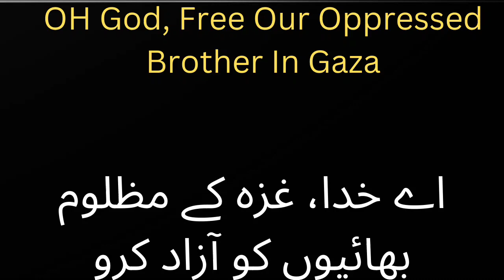Playing Blade Ball | Can I Kìll Lobby | Gaming With Danish | Gameplay #1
As you enter the virtual world of Roblox, your eyes are immediately drawn to a bustling plaza filled with colorful characters and vibrant decorations. Among the sea of games clamoring for your attention, one title stands out: "Blade Ball."

Curiosity piqued, you select the game and are instantly transported to an arena unlike any other. Towering walls adorned with neon lights enclose a vast expanse of polished marble, and the air crackles with excitement.

Your avatar stands at the edge of the arena, surrounded by other players eagerly awaiting the start of the match. A voice booms over the speakers, announcing the rules of the game: "Blade Ball, a test of skill and strategy! Use your blade to strike the ball into your opponent's goal, but beware the obstacles and traps that litter the arena!"

With a rush of adrenaline, you take your first steps onto the gleaming surface of the arena. In your hand, you clutch a shimmering blade, ready to do battle. The countdown begins, and as the timer reaches zero, the arena erupts into chaos.

Players dart and weave across the arena, their blades flashing in the neon light as they clash with the ball. You join the fray, your heart pounding in your chest as you swing your blade with all your might. The ball sails through the air, narrowly missing the goal as your opponents scramble to intercept it.

But victory is not so easily won. As you navigate the arena, you encounter a maze of obstacles and hazards, each more treacherous than the last. Spikes jut from the ground, threatening to impale any who dare to tread too close, while traps spring to life with deadly precision.

With each passing moment, you grow more skilled, more determined to emerge victorious. You learn to anticipate your opponent's moves, to navigate the maze with grace and precision. And as the final seconds tick away, you find yourself standing on the brink of triumph.

With one final, decisive blow, you send the ball hurtling into your opponent's goal, the crowd erupting into cheers. You stand victorious, bathed in the glow of victory, knowing that you have conquered the arena and emerged a champion.

As you exit the game, a sense of exhilaration washes over you. "Blade Ball" may be just a game, but in that moment, it felt like so much more. It was a test of skill, a battle of wits, and an adventure unlike any other.

And as you return to the bustling plaza of Roblox, you know that you'll be back for more. After all, in a world as vast and exciting as this, there's always another adventure waiting just around the corner.